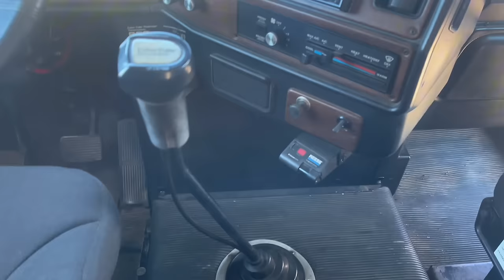We Finally Got Us A Toter!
2024 has started off with a bang for us here at carters drag racing. We finally purchase a toter to haul our cars with. In the video we also give a tour around the messy shop and a look at all the project we on our hands. We are hoping the upcoming 24 season is our best one yet, coming off a great season last year there's been a lot of maintenance we've had to do to both war machine and blowfish which you'll see in the video.